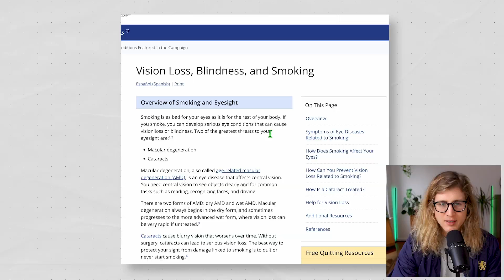How Smoking Affects Your Vision